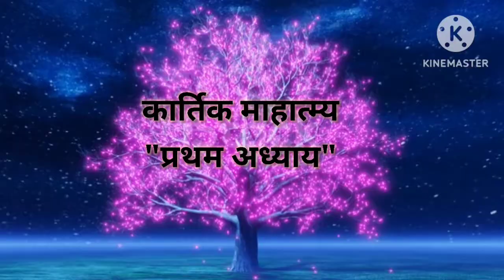कार्तिक मास माहात्म्य कथा:- अध्याय 0️⃣1️⃣ सत्यभामा का प्रश्न भगवान कृष्ण से:- क्यों हूं आपको प्रिय🤔